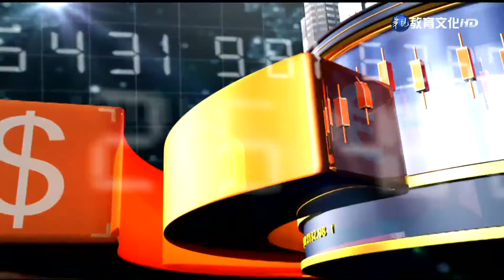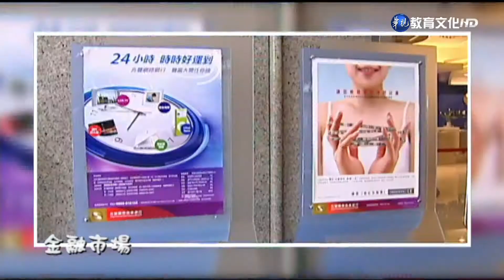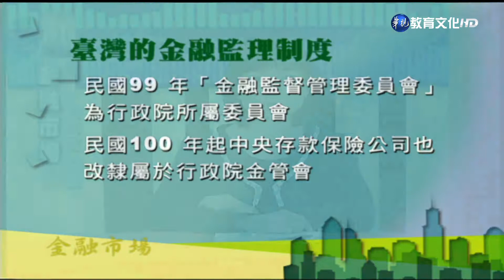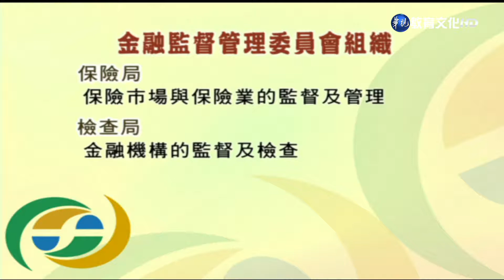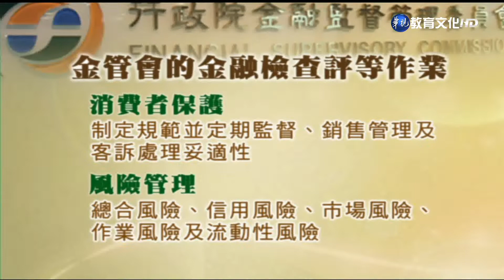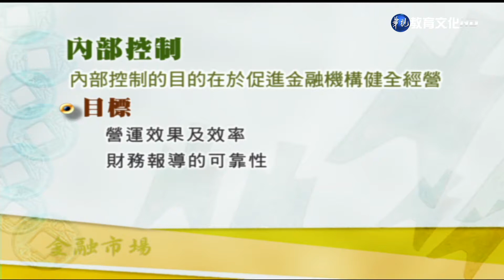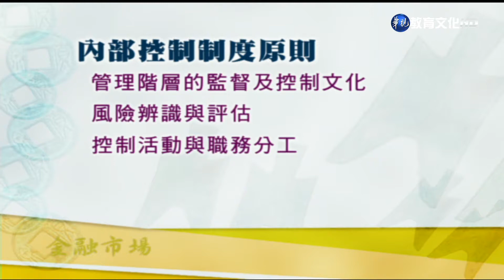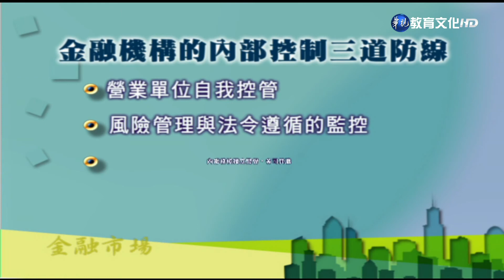金融市場（商專） 第14講